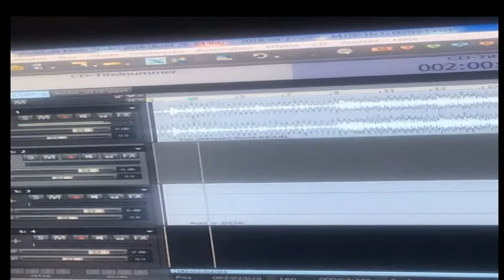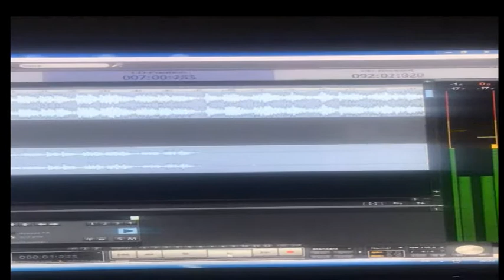Alleinunterhalter NRW Keyboarder Karl mit ein weisses Boot Produktion Video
Alleinunterhalter und Party DJ Keyboarder Karl mit dem Song ein weißes Boot. Produziert mit Keyboard Yamaha Genos, Vocal Harmony sowie einem PC. Der Alleinunterhalter aus Nordrhein-Westfalen zeigt hier erneut das er auch in der Produktion keinerlei Probleme hat. Keyboarder Karl zeigt hier die Produktion des Liedes Ein weißes Boot. Das Original Lied von Fantasy war die Vorlage für Keyboarder Karl. Dieser Cover Song hier ist dank Mikrofon Technik und herausragender PC Leistungen hervorragend gelungen. Liebe grüße an alle - euer Alleinunterhalter NRW - Keyboarder Karl und Party DJ NRW